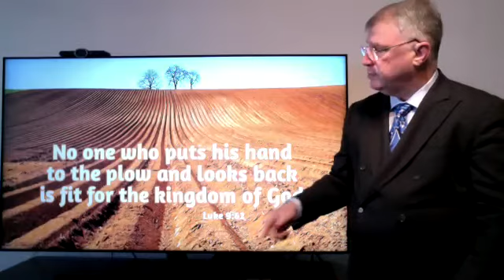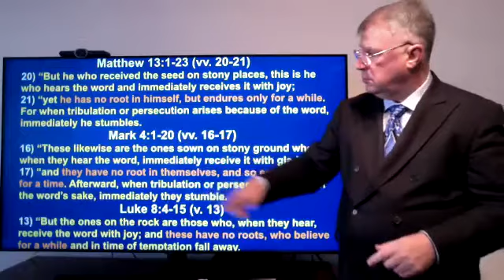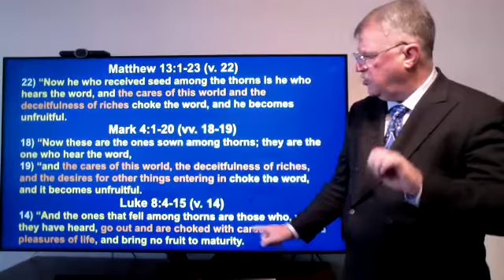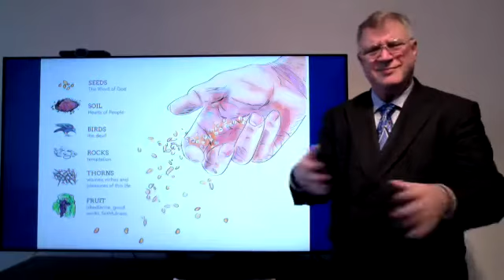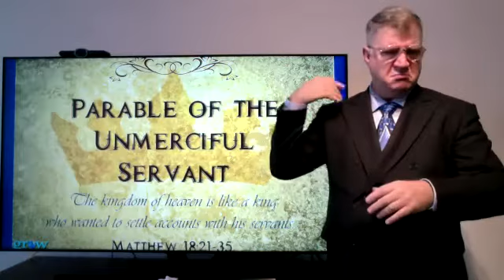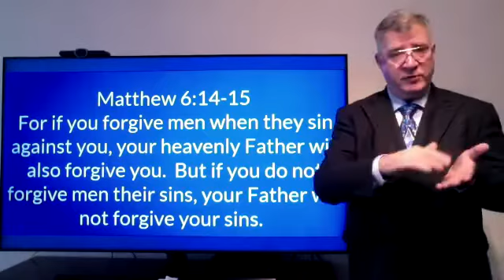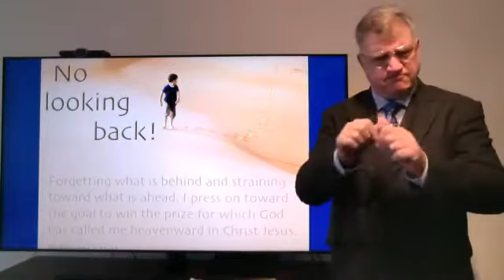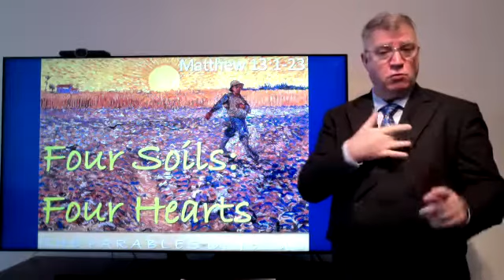2021-12-05 - Prayer & What hold me back? in ASL by LW - Deaf Ministry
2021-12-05 - Prayer & What hold me back?
Explained the reason of why the Lord did not answer any Christian's prayers and see the four different soils as four hearts.